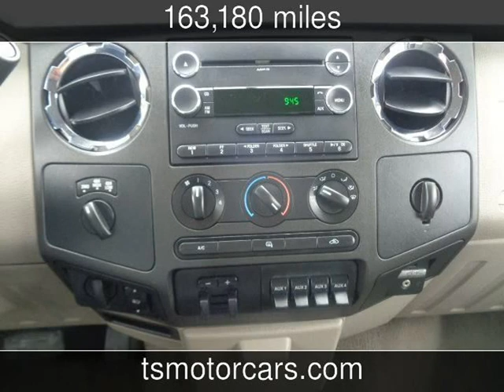2010 Ford Super Duty F-350 SRW XL Used Cars - Houston,TX - 2018-02-06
See more details about this used car This 2010 Ford Super Duty F-350 SRW XL with 163,180 miles is for sale at Texas Star Motors.